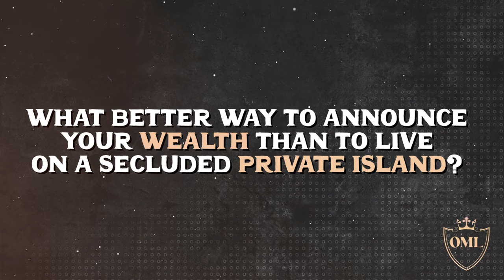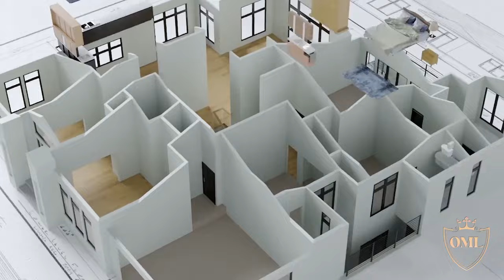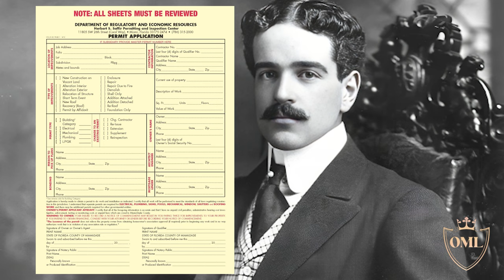Exploring Miami’s Exclusive Old Money Neighbourhood | History of Fisher Island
Step into the opulent world of Fisher Island, a playground for the ultra-wealthy elite!  Dive into the allure of this secluded paradise just a stone's throw from Miami, where billion-dollar fortunes reside amidst pristine landscapes and unrivaled exclusivity. In this captivating video, we uncover the secrets behind Fisher Island's allure, exploring its rich history, unparalleled development, and the elusive luxuries reserved for the select few who call this haven home.
From its storied past to the present-day enclave of lavish estates, discover the allure that draws the most prestigious families in America to this island oasis. Join us as we unveil the exclusive features, amenities, and lifestyle experiences tailored exclusively for the privileged residents of Fisher Island.
Ready to glimpse into a world where luxury knows no bounds? Let's embark on this captivating journey to Fisher Island's lap of luxury!

🍁 𝐀𝐁𝐎𝐔𝐓 𝐎𝐥𝐝 𝐌𝐨𝐧𝐞𝐲 𝐋𝐨𝐯𝐞𝐫𝐬🍁
Welcome to Old Money Lovers! Our channel invites you to step into the world of historical affluence and luxury, where we uncover the captivating lives, estates, and traditions of old-money families. Discover the timeless elegance that has influenced generations, and delve into the mindset and psychology that have preserved their wealth for centuries.

Join into the opulent past, sharing stories that go beyond the surface to explore the mentality behind old money lux. Learn how these families carefully managed and sustained their fortunes, gaining insights into the strategies that have stood the test of time.

Our channel isn't just about appreciating the past; it's about empowering you to create your own legacy. We provide a unique perspective on how you can embrace the principles of old money mentality to pave your way towards affluence. Gain knowledge on wealth preservation, financial strategies, and cultivating a mindset that can lead to the creation of your own enduring legacy.